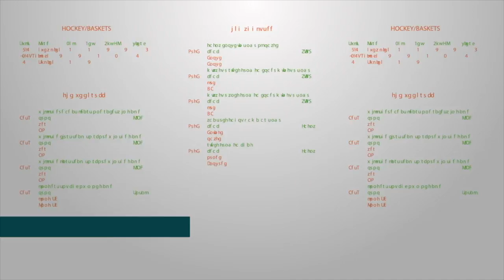NBA conference finals can't be over soon enough for battered bookies: Live From Las Vegas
The NBA conference finals have been rough for sportsbooks with the favorites and Over consistently cashing in for basketball bettors. We talk to Jeff Stoneback, sportsbook manager at The Mirage Las Vegas, who assesses the damage and discusses what books are doing to stop the bleeding.